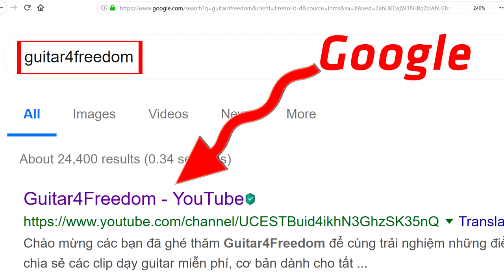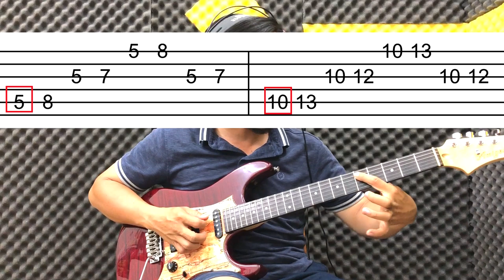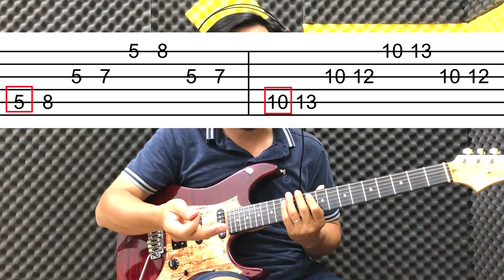Công thức ghi nhớ arpeggio THỨ 7 áp dụng trên khắp cần đàn guitar - học solo guitar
Công thức ghi nhớ arpeggio THỨ 7 áp dụng trên khắp cần đàn guitar - học solo guitar, có TAB kèm theo trong clip.